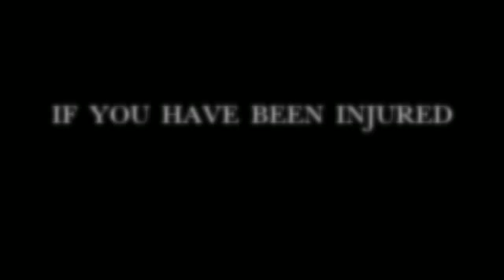Defense Attorney Willie Gary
As the premier personal injury lawyer in this region, Lawyer Willie Gary has been serving the needs of injured clients for years.